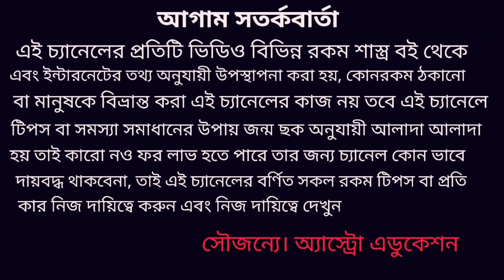21 শে জুন 2020 চূড়ামণি সূর্যগ্রহণ কি প্রভাব পড়তে চলেছে প্রকৃতির উপর!!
21 শে জুন 2020 চূড়ামণি সূর্যগ্রহণের প্রভাবে এই প্রকৃতির উপর কি প্রভাব পড়তে চলেছে এই নিয়েই ভিডিওতে বিস্তারিত আলোচনা করা হয়েছে ধন্যবাদ!